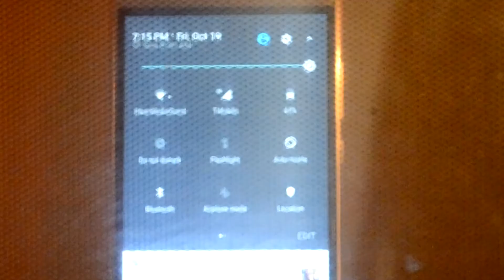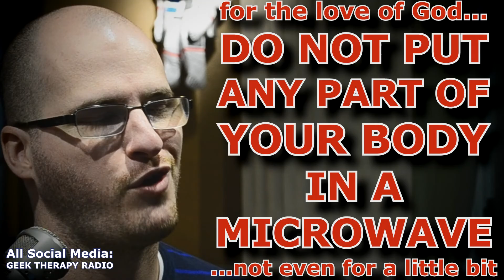What happens if you put your head in a microwave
0:00 Intro
1:38 Start
5:20 If you're not fascinated by how things work :)

If you Google "what would happen if you put part of your body in the microwave" you will get many, many answers and many, many eyewitness accounts of folks who have had the misfortune of doing so.

In this video, I try to take all of the varying accounts and explanations into consideration as I attempt to focus in on answering a specific question, up to and including a rational cause of death.

Like every other corner of the internet discussing this subject, I guarantee there will be other opinions or trains of thought. That's what Geek Therapy Radio is all about!

Audi Central Houston is awesome. Please consider checking them out :)